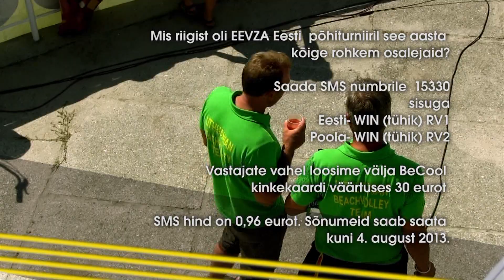Rannavolle Premium7 Grand Prix EEVZA etapp Pärnus - 14.07.2013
Pärnus toimunud Premium7 EEVZA etapi kokkuvõttev saade.
Teksti loeb - Tiit Savason. Operaator, montaaž - Maria Vita
Reporterid - Kertti Külm, Liisel Nelis, Tõnu Leemet